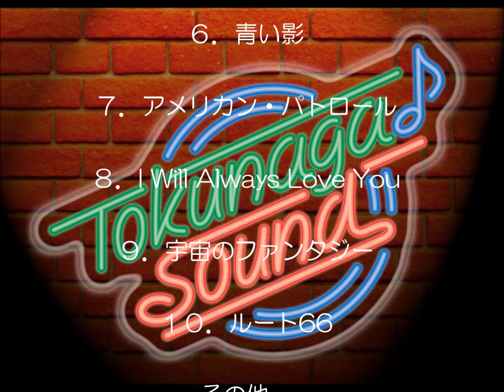すべてをあなたに（ホイットニー・ヒューストン）【Tokunaga Sound ポピュラー曲集 ～１８～】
・「Tokunaga Sound～徳永延生アレンジ楽譜集～」の公式音源チャンネルです。

・当チャンネルの掲載曲（徳永延生アレンジ）は、すべて楽譜の購入が出来ます。

　　下記のメールアドレスまでご連絡下さい。

・なお、1曲単位のご購入は出来ず、曲集単位でのご購入になっております。

・曲集一覧表をご入用の方もお気軽に徳永教室までご連絡下さい。

・カラオケは自作音源はすべて同チャンネルにアップさせていただいております。
　なお、その他の音源につきましては全て、パソカラホーダイ様を使用させて頂いております。

（同サイトを登録すれば今後練習用にもご利用いただけます。登録方法など分かりづらい場合は、

・徳永延生（Nobuo Tokunaga）
1950年生まれ。大阪市在住。
1995年、横浜で開催された国際ハーモニカフェスティバルでは日本代表としてJAZZのガラコンサートに参加。リー・オスカーやピート・ピダーソン、クロード・ガーデンらと競演。
大阪を拠点に全国でハーモニカ教室を開き、インターネットレッスンも行うなど後進の指導に力を入れ、生徒の中からは日本・世界大会のチャンピオンを多数輩出。
2005年、韓国でCDを発売。韓国EBS放送でのスタジオコンサートを韓国国内で大きな反響を得る。
CD6枚、DVD2枚を販売中。さらに巨匠トゥーツ・シールマンスからも推薦されたCD教則本「クロマチックハーモニカ　ポピュラーコース」を出版している。